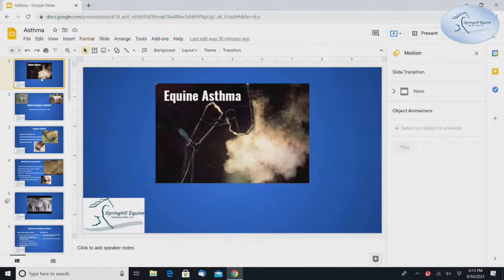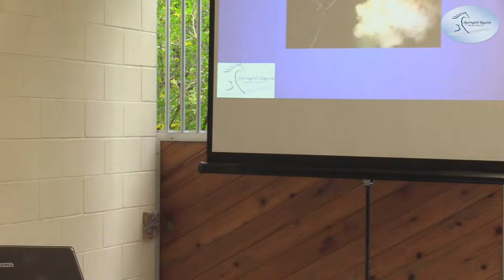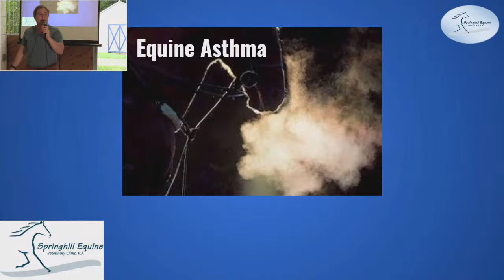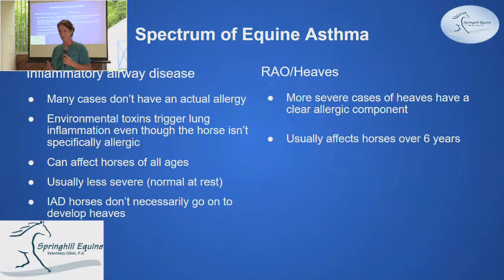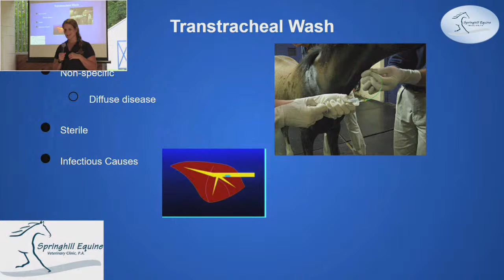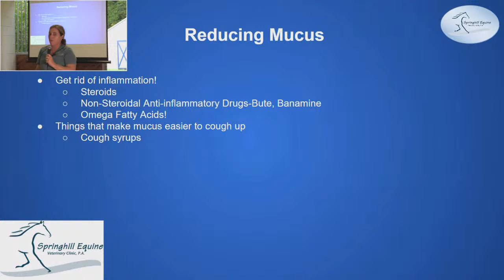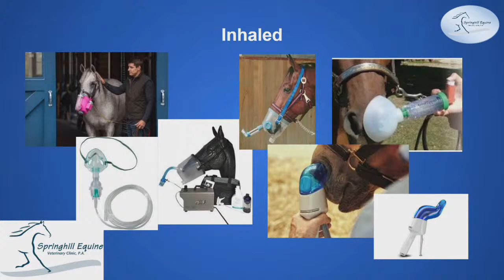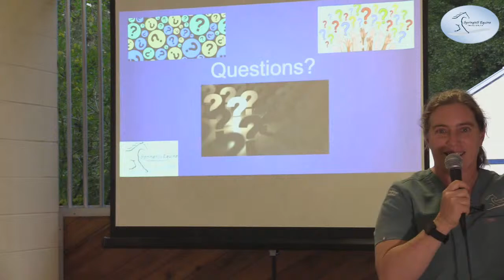Equine Asthma and Allergies Seminar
Presentation starts at the 18:00 minute mark (after some technical difficulties were resolved!) The veterinarians of Springhill Equine Veterinary Clinic are teaming up to present this seminar on Equine Asthma and Allergies. Featuring Dr. Erica Lacher, Dr. Meghan Abbott, and Dr. Liz Yorke.